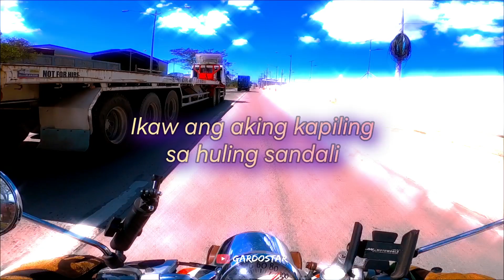Huling Sandali | Lyrics - December Avenue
Enjoyyyyyyy!
Stay safe!